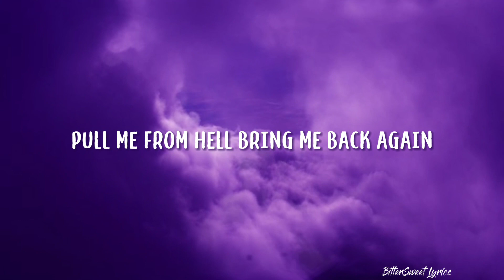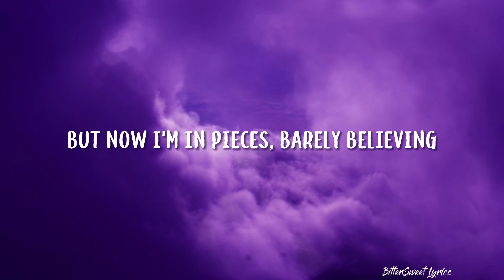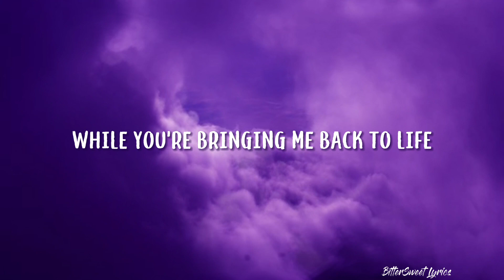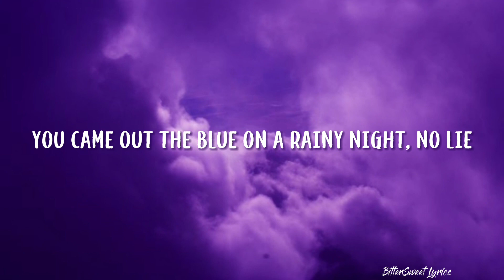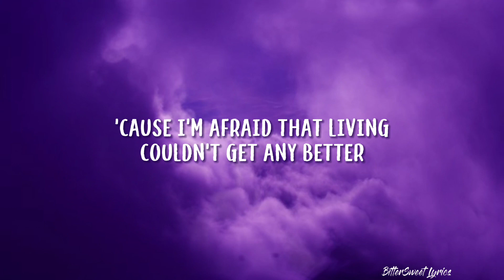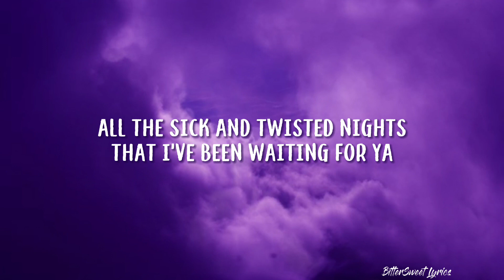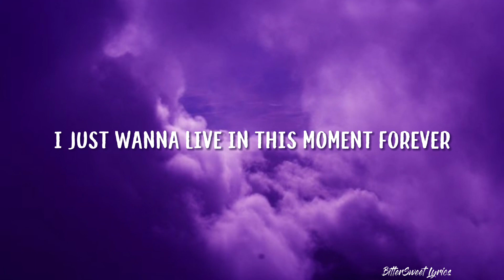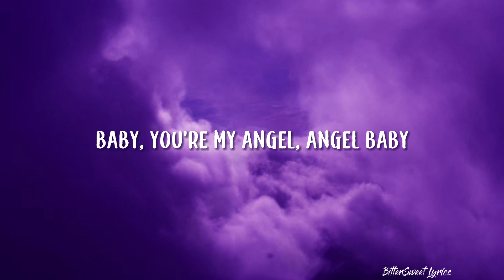Angel Baby — Troye Sivan (Lyrics) BitterSweet Lyrics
song: Angel Baby